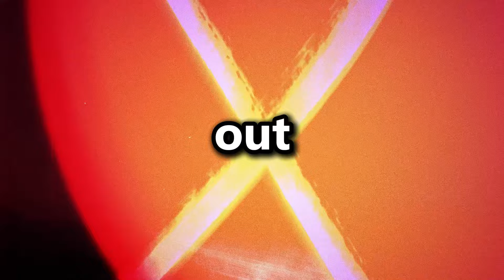how to EASILY quit bad habits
Learn how I Became jacked, happy, and disciplined (community)